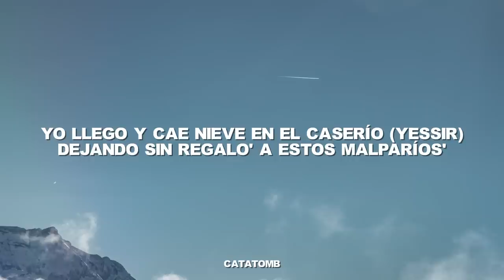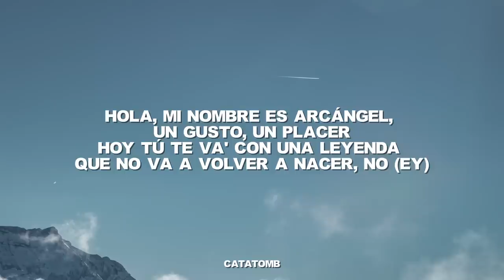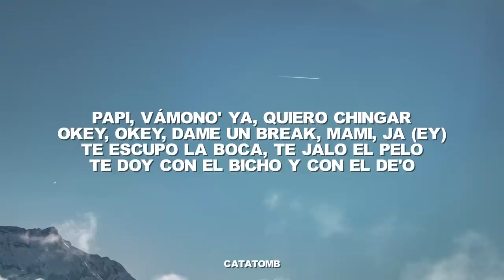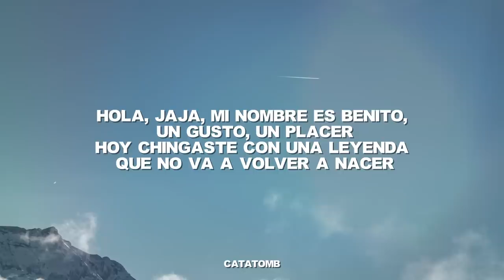Arcangel, Bad Bunny - La Jumpa (Letra/Lyrics) | SR. SANTOS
🎵 Follow Catatomb for more!

LETRA:
[Intro: Arcángel]
Ajá
Yao
Arcángel, pa
Once a—
¡Wuh-uh!

A ella no le gusta el reggaetón
Pero le encanta cómo canta la sensación (Yeah)
No fue mi intención (Yeah, yeah)
Quedarme con to'a la atención
Vivo en una mansión y no me sé ni la dirección (Oh my God)
Está cabrón, muy cabrón
Papi Arca, pídanme la bendición (Ah; ¡auh!), prra
Joder (Tío), mi casa es un hotel y se ve cabrona la vista (Hermoso)
En ella puedo aterrizar un avión, solo me falta la pista (Wow)
Imposible que falle esta combinación (No), de flow una ensalada mixta (Ajá)
Palomo, no insista', cuando se habla de grandеza no estás en la lista
No, nevеrland
Los desmonto como Legoland (Yap, yah)
Y si yo te señalo los míos te los dan (Pa-pa-pa)
Y vas pa' dentro, pero de la Van
Del cuello pa'rriba hace mucho frío (Uy)
Yo llego y cae nieve en el caserío (Yessir)
Dejando sin regalo' a estos malparíos'
Santa Claus con la esencia del Grinch metío' (Rrra)

[Coro: Arcángel & Bad Bunny]
Y yo la vi, anda con do', la amiga me miró
Al VIP se pegó, claro que sí, claro que entró
Hola, mi nombre es Arcángel, un gusto, un placer
Hoy tú te va' con una leyenda que no va a volver a nacer, no (Ey)
Y ya la vi, anda con do', la amiga me miró
Hola, jaja, mi nombre es Bad Bunny, un gusto, un placer
Aprovéchame hoy, que obliga'o no me vuelve' a ver (Ey, ey)

Tu baby quiere que la rompa (Bellaca), je, Luka, stepback, la jumpa (Ey)
Tú estás loco por vender el alma, pero ni el diablo te la compra (Jaja)
Yo no tengo compe (Nah), pregúntaselo a tu compa (¡No!)
To' el mundo ya sabe, por eso Bad Bunny ni ronca (Amén)
A mí me escuchan los abuelo' y sus nietecito' maleante' (Prr)
Tiradore' y estudiante', doctore' y gánster'
Naturale' y con implante', los adulto' y los infante'
En Barcelona y Alicante (Ey, ey), en Santurce y Almirante (¡Ey, ey, ey!)
Cruzando la calle con los Beatle'
Damian Lillard y otro buzzer beater (Prr)
El que quiera, que me tire
Otra cosa es que yo mire, nah-nah-nah, ja
Yo soy un pitcher, yo soy un pitcher, ey
Y este es otro juego que me voy no hitter (¡Huh!)
Vengo de PR, tierra de Clemente
A mí sin cojone' me tienen to' lo' Jeter (Un mamabicho), ey
Los hater' no salen, yo nunca los veo en la calle, pa' mí que ello' viven en Twitter, ja, ey, okey
Estoy ocupado haciendo dinero
So no tengo tiempo pa' cuidar mis hijo'
Que ninguno cobra más de lo que cobra la babysitter, jeje
Papi, vámono' ya, quiero chingar
Okey, okey, dame un break, mami, ja (Ey)
Te escupo la boca, te jalo el pelo
Te doy con el bicho y con el de'o
En el jet privado, un polvo en el cielo
Hoy quiero una puta, una modelo, ey (Ay, ay)
Ah, mami, chapéame, no me molesta, je
Que despué' yo te voy a romper con el néctar (Ay-ay)

[Coro: Bad Bunny & Arcángel]
Y ya le di a los do', la amiga repitió
Wow, qué rico me lo mamó, en la boca de la otra se la echó
Hola, jaja, mi nombre es Benito, un gusto, un placer
Hoy chingaste con una leyenda que no va a volver a nacer
Hola, mi nombre es Austin, un gusto, un placer
Estás escuchando a una leyenda que no va a volver a nacer, no

[Outro: Arcángel & Bad Bunny]
¡Uh!
Ejem, ejem, ejem, ejem
Yeah
Yeah-yeah-yeah-yeah
Wuh-wuh
Oh
Yeah-yeah-yeah-yeah-yeah
Probando
Señor Santos y el Señor Martínez once again (¡Wuh!)
El Fenóneno
Yes, sir (¡Auh!)
Arcángel, pa, je
Yes, sir
Ey
Bad Bunny, baby (EHXX The Professor)
Bad Bunny, baby (It's Flow Factory)
¡Wuh-uh! (Ey)
Bad Bunny, baby (Ey)
Bad Bunny, baby, ba-ba-ba, bi-di-bam-bam-bum-bum